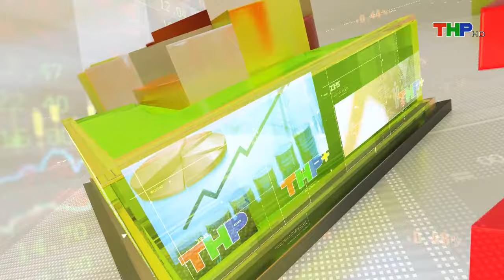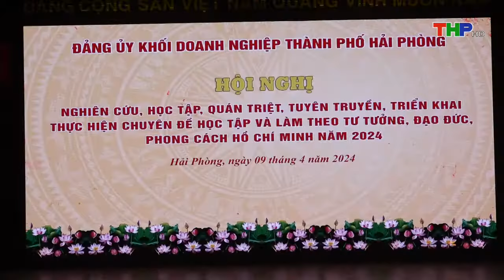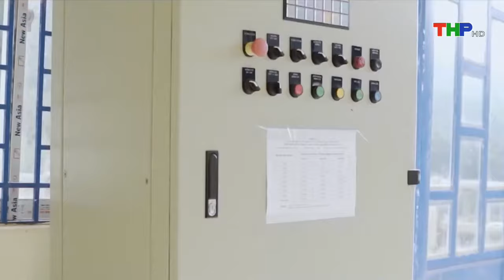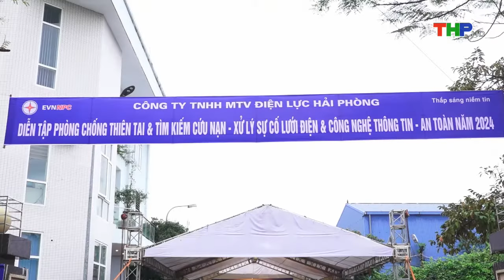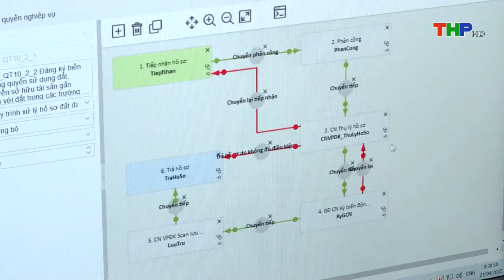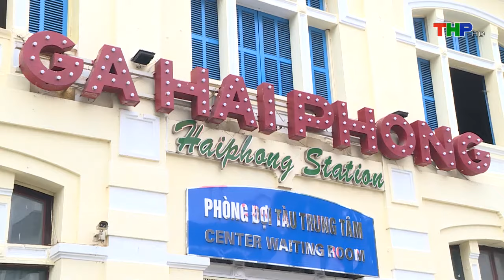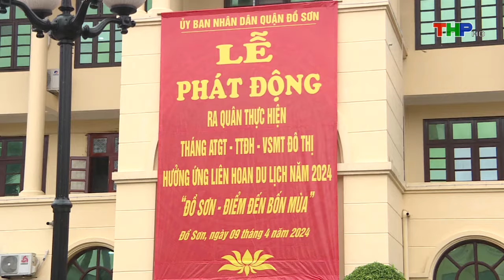09 04 2024 10PHUTVANG THP V1